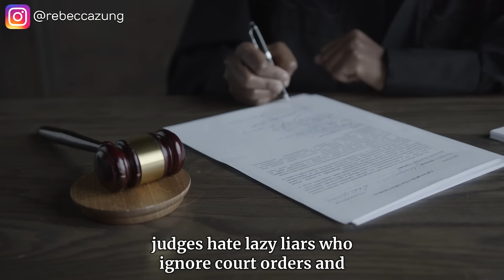6 Ways to Deal with Narcissists’ False Accusations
6 Ways to Deal with Narcissists’ False Accusations//

If you're dealing with a narcissist, you know that they can be incredibly manipulative. They often make false accusations in order to control and dominate you. In this video, Rebecca Zung, lawyer and narcissist negotiation expert, shares six ways to deal with narcissists' false accusations.